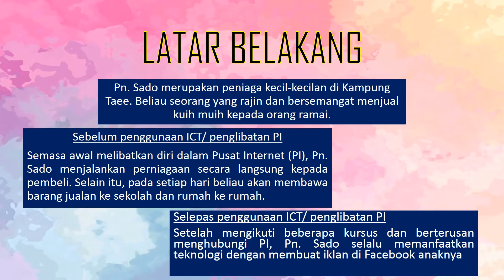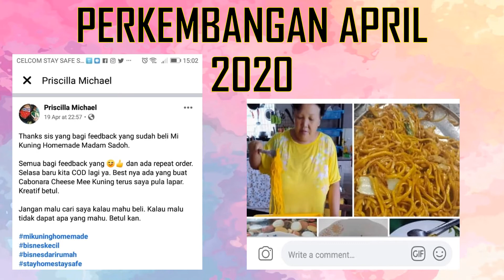KISAH KEJAYAAN Q2_2020 PUAN SADO ANAK SIRAT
Pn. Sado merupakan peniaga kecil-kecilan di Kampung Taee. Beliau seorang yang rajin dan bersemangat menjual kuih muih kepada orang ramai.

Sebelum penggunaan ICT/ penglibatan PI
Semasa awal melibatkan diri dalam Pusat Internet (PI), Pn. Sado menjalankan perniagaan secara langsung kepada pembeli. Selain itu, pada setiap hari beliau akan membawa barang jualan ke sekolah dan rumah ke rumah.

Selepas penggunaan ICT/ penglibatan PI
Setelah mengikuti beberapa kursus dan berterusan menghubungi PI, Pn. Sado selalu memanfaatkan teknologi dengan membuat iklan di Facebook anaknya